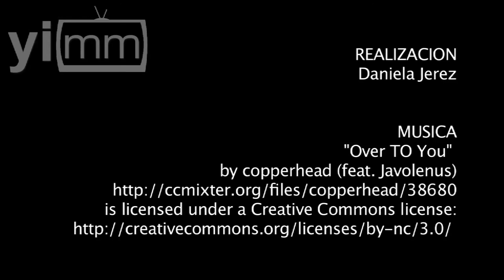PAN y PRI pelean con "uñas y dientes" por Baja California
Realización Daniela Jerez / A 24 años de que el PAN ganara por primera vez la gubernatura en Baja California, hoy, los blanquiazules pelean con "uñas y dientes" su bastión histórico frente al PRI.